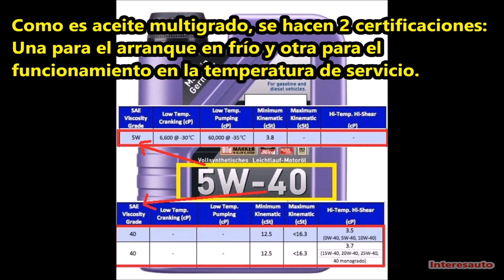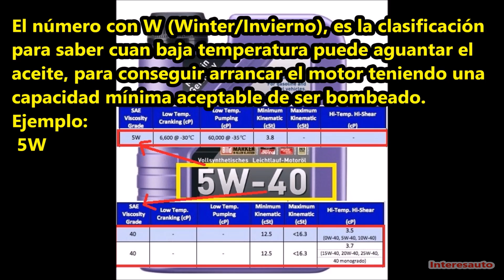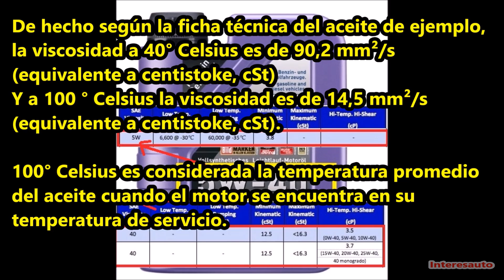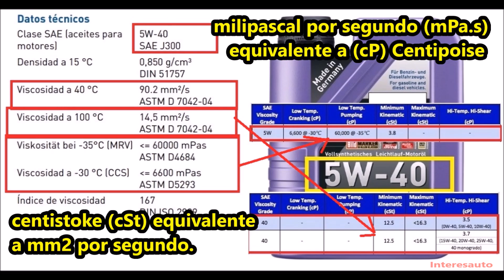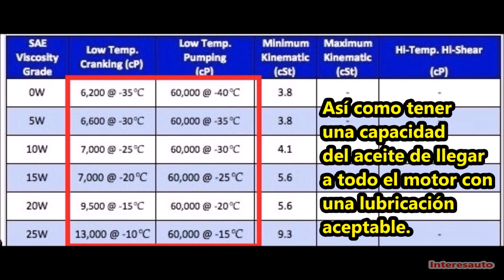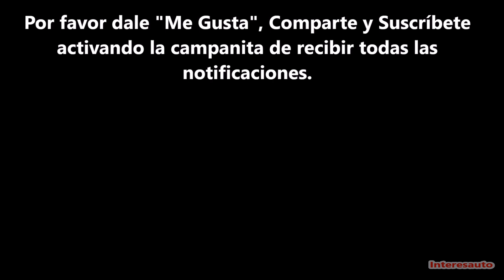Clasificación SAE J300 de Lubricantes de Motor. TABLA GRADO SAE. Viscosidad de Aceites de Motor.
Tabla Norma SAE J300 para lubricantes de motor.
Que significan los números de los aceites para motor.
SAE 5W-30, 10W-30, 20W-50, 15W-40, 0W-30, 5W-40.
Aceites Multigrado vs Aceite Mono-grado.
Tabla SAE de Viscosidad de Aceites de Motor.